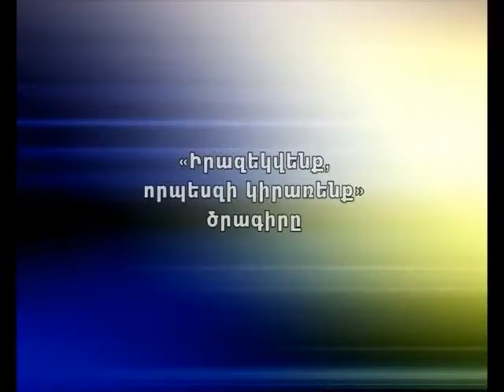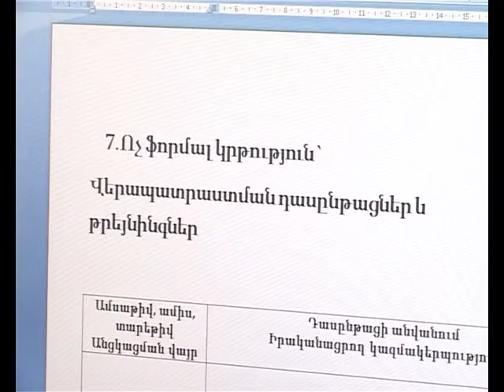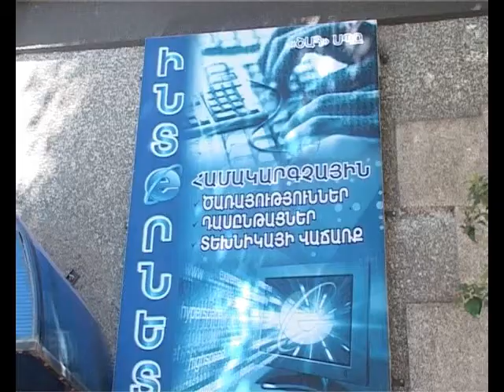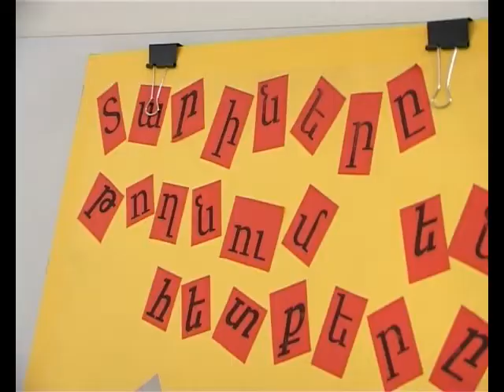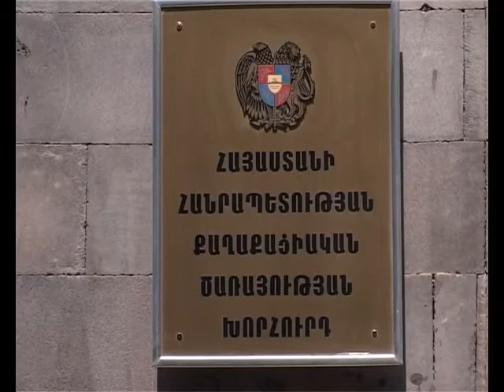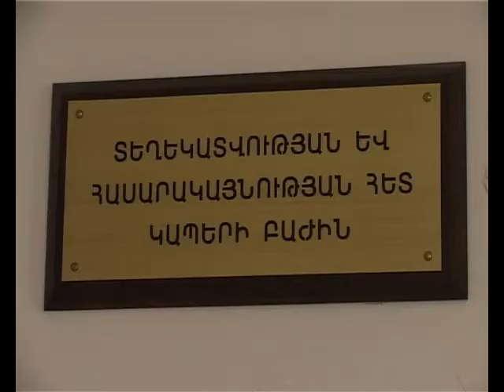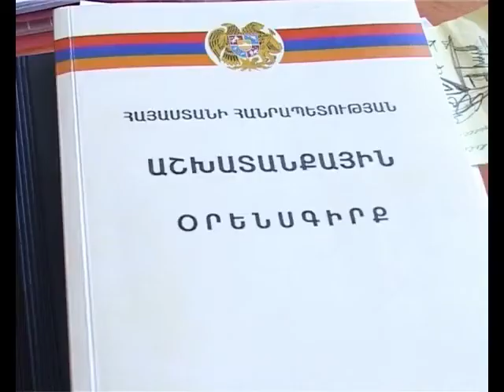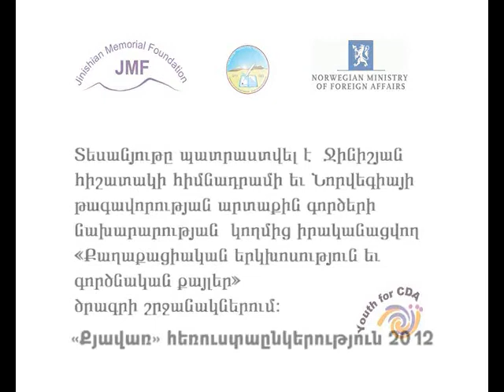Irazekvenq vor kirarenq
Ինչպիսին է ճիշտ գրված ռեզյումեյի կառուցվածքը, ինչպես պետք է նախապատրաստվել առաջիկա հարցազրույցին, ինչպես կարելի է դառնալ քաղաքացիական ծառայող և ինչ է իրենից ներկայացնում աշխատանքային պայմանագիրը:  Հարցերի պատասխանները  դիտեք Ջինիշյան հիշատակի հիմնադրամի Ուսանողական ծրագրային թիմի կողմից պատրաստված տեսանյութում: